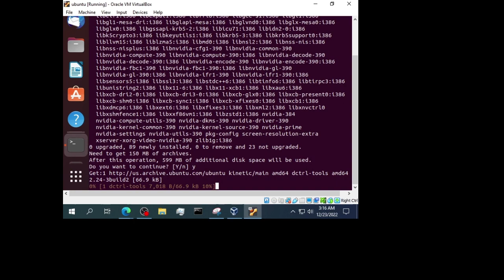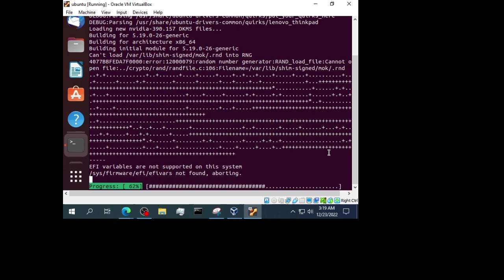How to Install NVIDIA Driver on Ubuntu Linux (2022)